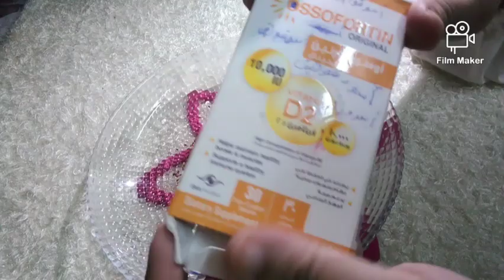لو بتشتكي من عظمك الفيديو ده ليكي😯😯👍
لاتنسوا اللايك والاشتراك في القناة وتفعيل الجرس ليصلكم كل جديد 👍👍👍